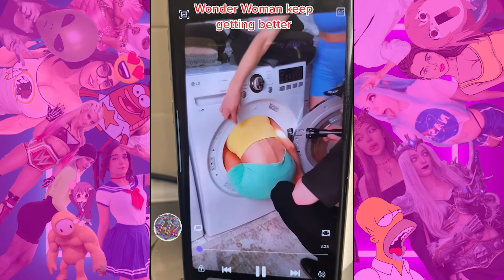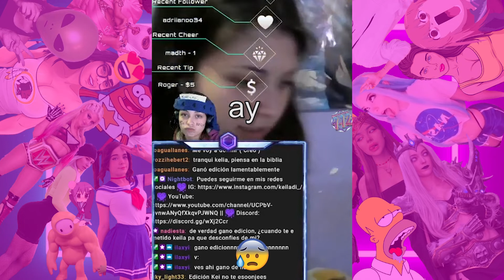Cosas que solo pasan en Tik Tok 😯 La Amante 😍👌🌮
Crea tu cuenta de TikTok con este link👇👇 ingresa mi codigo👉 I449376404 y obten $300 de regalo
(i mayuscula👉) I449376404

👽Si Te Gusto el video y quieres ayudar al canal, Puedes Hacer una Donacion a Mi Paypal o Mercado Libre :) Te lo Agradecere Mucho!!